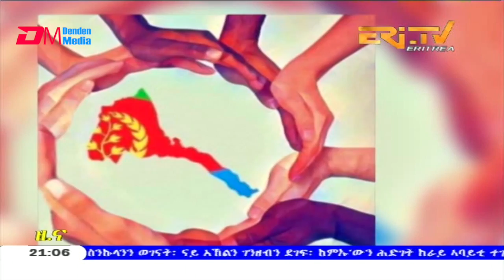Evening News in Tigrinya for June 4, 2020 - ERi-TV, Eritrea